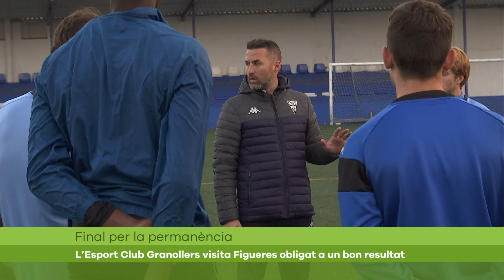VOTV - L’Esport Club Granollers visita Figueres obligat a un bon resultat